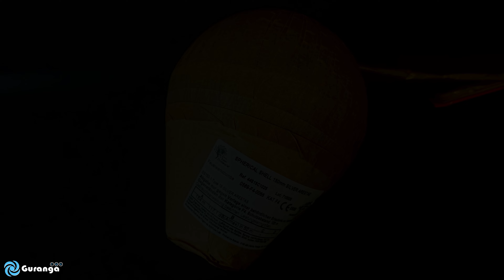4K | 150mm Kugelbombe Luso Pirotecnia/WECO Silver Arestas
Silver Arestas von Luso Pirotecnia aus Portugal via WECO importiert in 150mm gibt ein schönes Silberregen / Silberglitter Bukett. Artikelnr. 9-1220-6D

0:00 Produktfoto
0:05 GoPro Video Nr. 1
0:12 DJI Osmo Action 3 Video Nr. 2